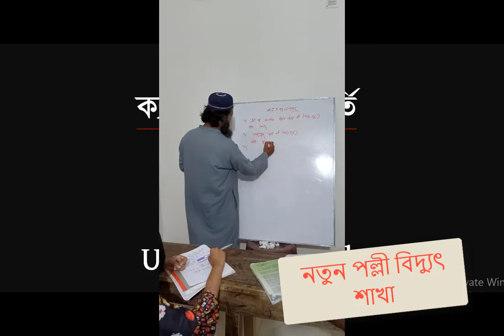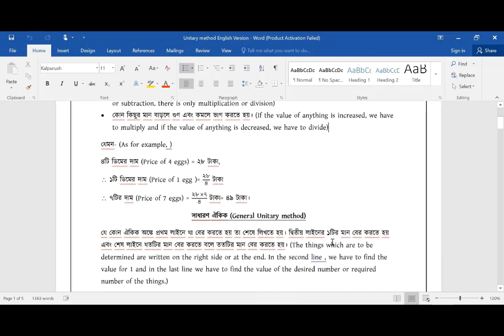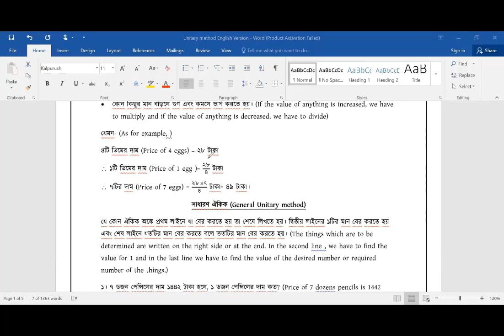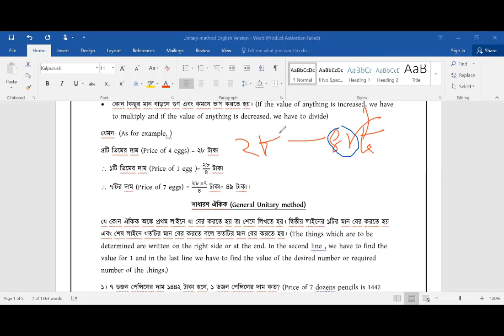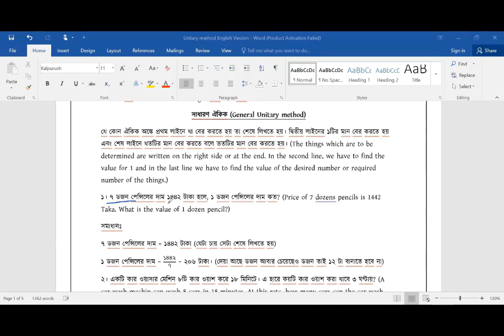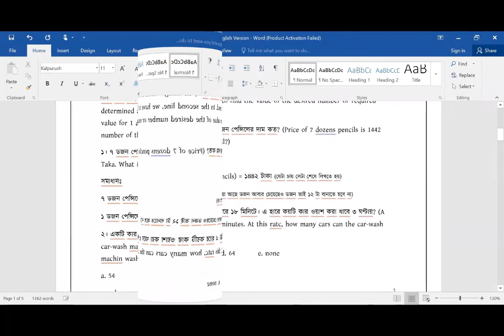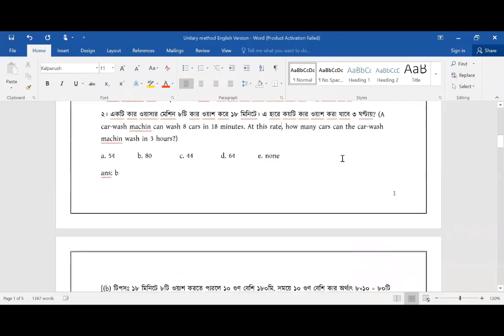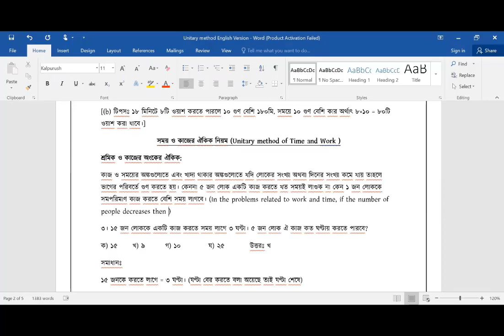Unitary Method part-1 (ঐকিক নিয়ম পার্ট-১)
Content Creator:
Md. Rezaul Hasan Reza
Founder and Director of IDEAL CADET ACADEMY
Unitary_Method_Part-1